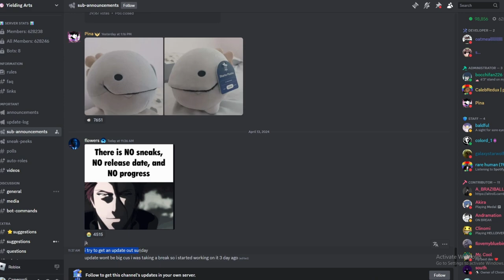Strongest battlegrounds new update date REALEASED